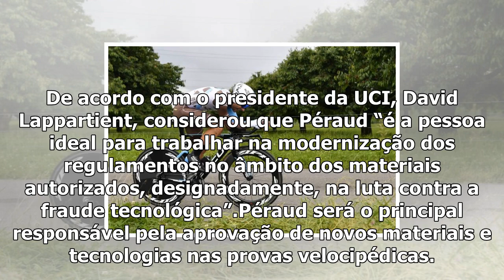Ex-ciclista jean-christophe péraud responsável pelo combate ao ‘doping mecânico’